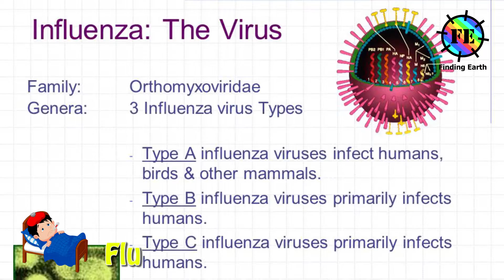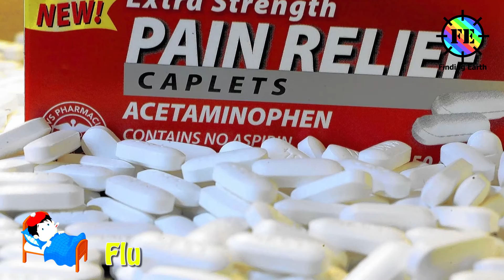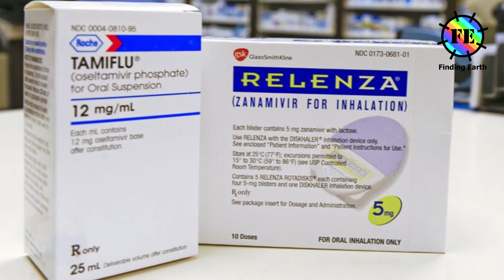"Flu" - Symptom, Causes, Diagnosis & Treatment (Finding Earth)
what is flu?? Flu is a common infectious viral illness spread by coughs and sneezes. It can be very unpleasant, but you'll usually begin to feel better within about a week.

What are the symptoms of flu Common signs and symptoms include:
• Fever over
• 100 degrees fareheit
• Aching muscles, especially in your back, arms and legs
• Chills and sweats
• Headache
• Dry, persistent cough
• Fatigue and weakness
• Nasal congestion
• Sore throat
• Some people may have vomiting and diarrhea, though this is more common in children than adults.

Now lets know the Risk factors of flu:

Factors that may increase your risk of developing influenza or its complications include:
• Age.
• Living conditions.
• Weak immune system.
• Chronic illness.
• Pregnancy.
• Obesity.

So now what are the causes of Flu
The flu is caused by influenza virus types A, B, and C. Both type A and type B flu viruses are responsible for the seasonal outbreaks of flu. Type A flu viruses are found in many different animals, including ducks, chickens, pigs, and horses. Influenza B viruses circulate widely only among humans.
Flu viruses spread mainly from person to person, through coughing or sneezing by people infected with influenza. Sometimes people may become infected by touching a contaminated surface and then touching their mouth or nose.
the flu is highly contagious. Most people experience flu symptoms within 1 to 4 days of getting sick. However, an infected person can begin spreading the flu virus to others one day before manifesting symptoms, and for up to a week after getting sick.
This is why it is essential to maintain vigorous personal hygiene, especially during flu season. This includes simple steps, like using antibacterial liquid to clean your hands after getting off a bus, or washing your hands extra carefully before eating. Such steps can go a long way when it comes to avoiding the flu

Now lets discuss how to take care of a person with Flu:
1First You have to know the  common flu symptoms and when to seek medical care.
2Then Have the sick person rest and sleep if running a fever.
3Allow the sick person to feel comfortable. Person with high fever may feel very cold and want more blankets.
4Use fever reducers such as acetaminophen or ibuprofen. Follow the package label or your health care provider's direction to reduce fever, headache, and muscle, joint, or eye pain.
5We should Allow the sick person to drink as much as possible..
6Light food should be given to the patient.. Fluids are more important than food in the first days when the fever may be highest.
7Remember not to smoke around a sick person.
8Have the sick person gargle. Also Use lozenges or hard candy for a sore throat.
9You must Clean your hands before and after caring for a sick person, also  Sick people should clean their hands too.
10 Please Avoid touching your eyes, nose, or mouth cause Germs often spread this way.
11Also Consider wearing a mask when giving care to a sick person.
Finally you should know about Medical care